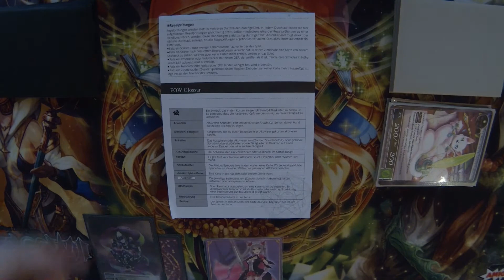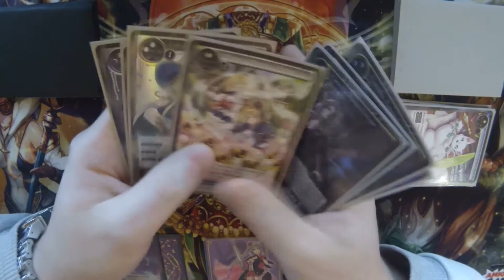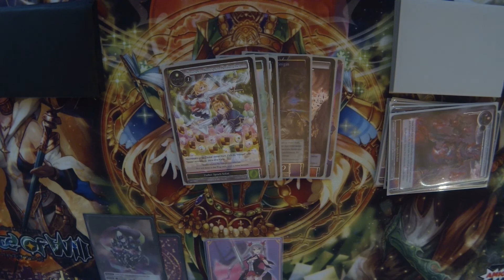Force of Will - Abwerfen - Tutorial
Nachdem wir uns durch alle Kartentypen gekämpft haben bleibt uns nur noch das Glossar. Klingt langweilig, hält  aber vielleicht noch für den Ein oder Anderen ein paar unbekannte Infos bereit.
Mit A gehts heute los und wir beginnen mit dem Abwerfen von Karten.